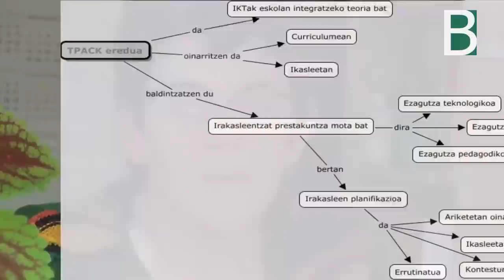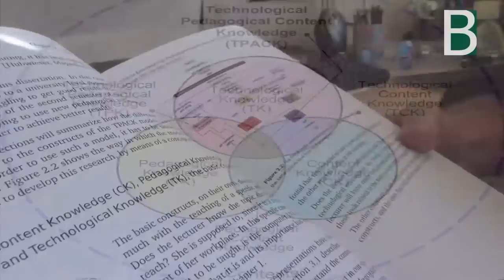TPACK by Edurne Larraza @upvehu.ko informatikaria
Edurne Larraza Mendiluze @elur_larraza @upvehu.ko Informatika fakultateko irakasleak TPACK ereduaren ikuspuntua partekatzen du Berritzegune Nagusiko Xabier Mujikarekin @maixu21.